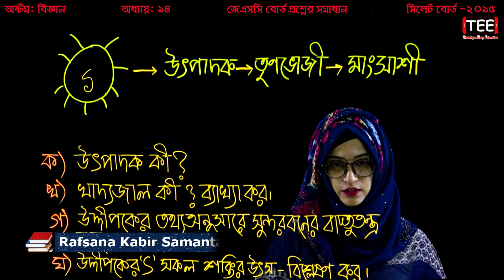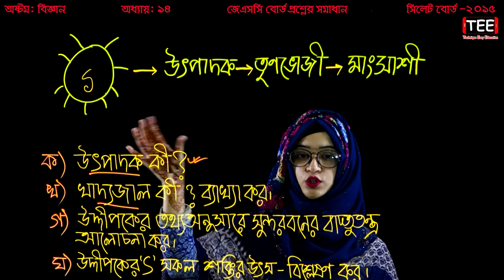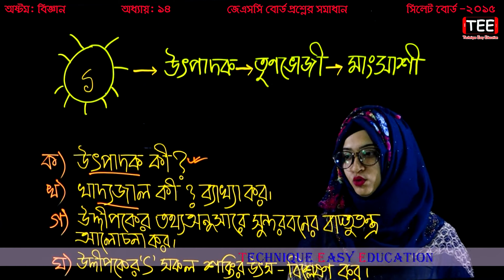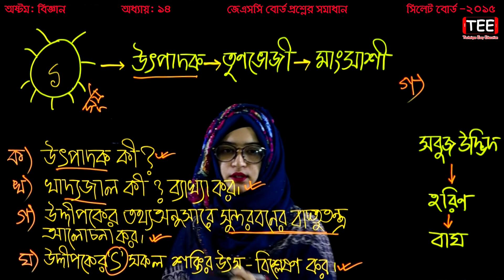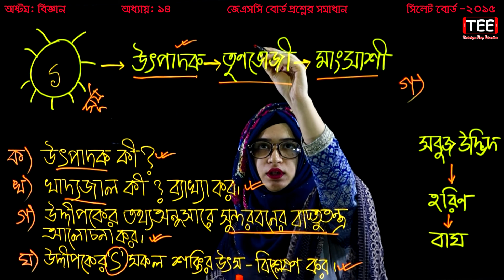58. Class 8 Science Board Question Chapter 14 (Part-20) || Eight Biggan || পরিবেশ এবং বাস্তুতন্ত্র